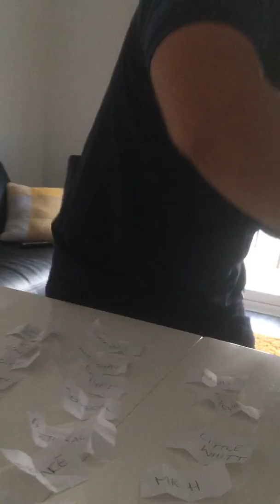Wanderersways sweepstake 2018 pot 2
Pot 2